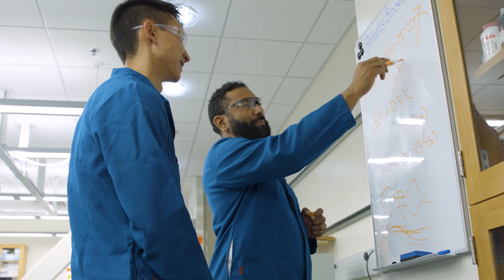Robinson gift supports biotech ecosystem on UC Berkeley campus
Mark and Stephanie Robinson want to amplify UC Berkeley’s capacity to cultivate business endeavors that advance basic science research and fast track the creation and deployment of critical biomedical technologies. The Robinsons’ recent $4.5 million commitment — an addition that brings their philanthropy serving bioentrepreneurship at Berkeley to a total of $9.5 million — will help enterprising undergraduates build skills that will make them equally comfortable in the lab and the boardroom.

To learn more, visit: light.berkeley.edu

Video produced by Stephen McNally